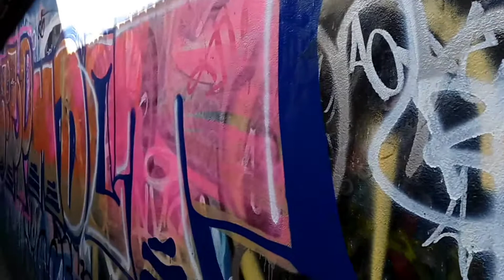Brighton London Road with YELLO Do It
Music DO IT by YELLO